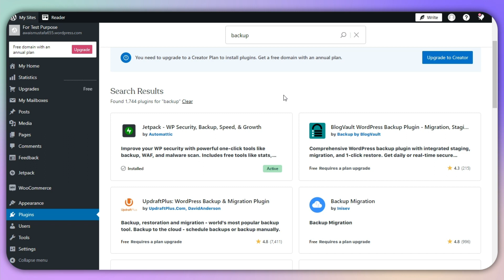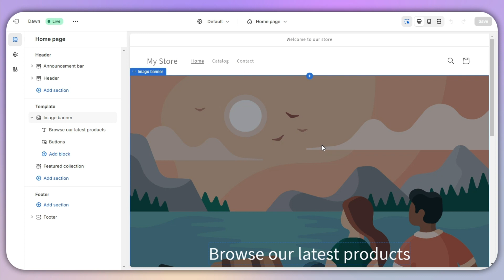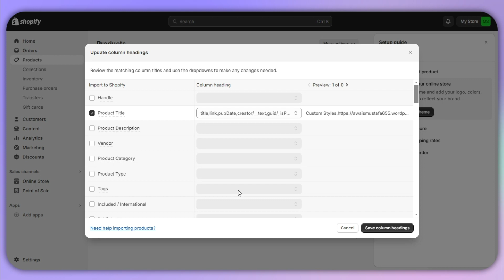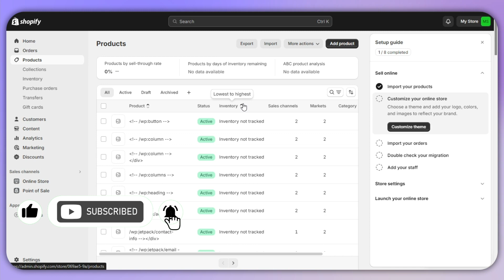How To Convert WordPress Website To Shopify (2025) - Quick & Easy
Are looking for a video about can we convert shopify website to wordpress website? here it is! In this video I will show you exactly how to convert shopify website to wordpress. Make sure to watch the video to the very end.